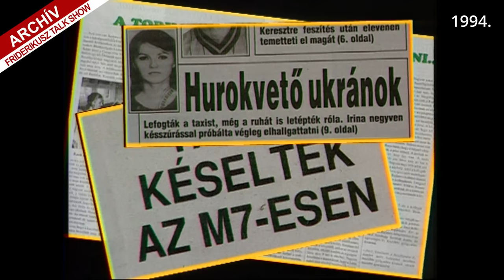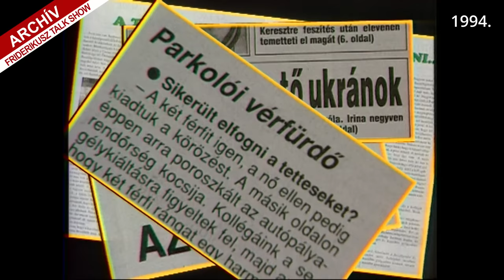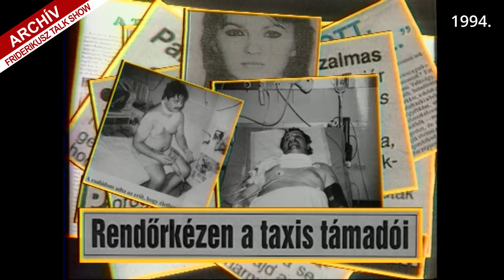FRIDERIKUSZ TALK SHOW: ERŐSZAKOS CSELEKEDETEK TANÚI, 1994. /// Friderikusz Archív, 194.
A Friderikusz Talk Show a szórakoztató Friderikusz Show amolyan ellenpontjaként került a Magyar Televízió műsorára, 1992 és 1996 között. Minden alkalommal egy-egy témát vesézett ki a műsor, érintettek és helyenként szakemberek közreműködésével.
         Ezúttal egy késelés, egy skinhead-támadás, egy taxis merénylet, egy gyilkosság és egy terrortámadás egy-egy szemtanúja beszélte el személyes benyomásait az általa átélt bűncselekménnyel kapcsolatban, miközben elméleti jogászok és a rendőrség képviselője egészítették ki a konkrétumokat a tanúzás ellentmondásokban bővelkedő, akkori szabályozásával kapcsolatban.

Egyszeri vagy rendszeres banki átutalással is segíthet. Ehhez a legfontosabb adatok:
Név: TV Pictures
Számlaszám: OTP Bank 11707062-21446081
Közlemény: Podcast-támogatás

Ha külföldről utalna, nemzetközi számlaszámunk (IBAN - International Bank Account Number):
BIC/SWIFT-kód: OTPVHUHB